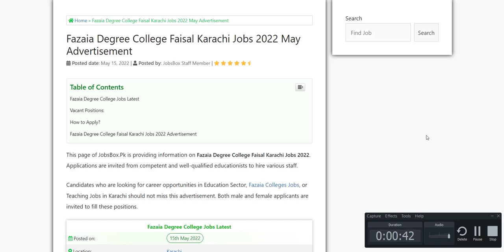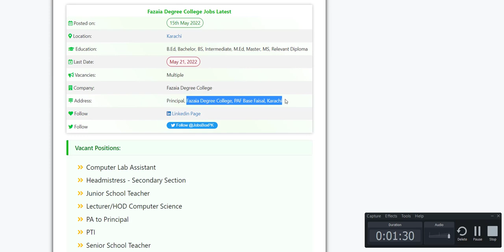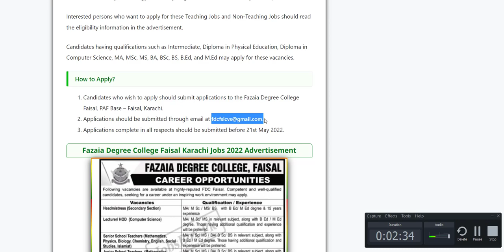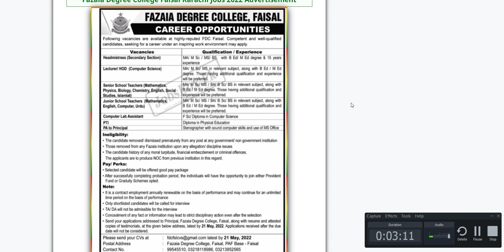Fazaia Degree College Faisal Karachi Jobs 2022 May Advertisement